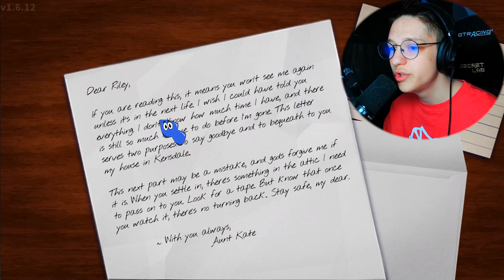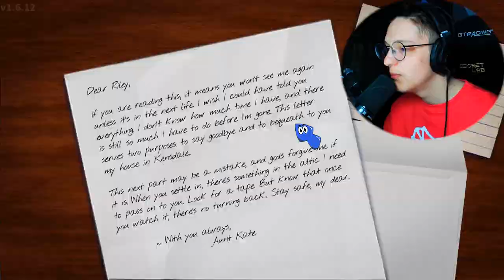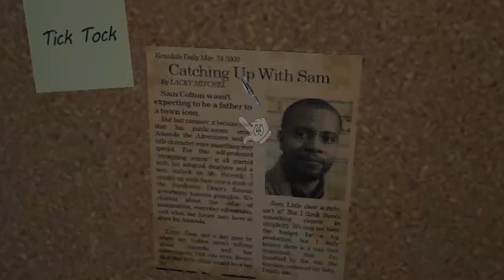CREEPIEST KIDS SHOW EVER!!! | Amanda The Adventurer (FULL GAME)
Today we're FINALLY playing Amanda the Adventurer! This game finally got released as a full game a few days ago, and I'm so happy to finally play it! This is just the first video on it since I've heard there are A LOT of secrets and different endings to the game, which I cannot wait to uncover! However, this game is truly nightmare fuel...

📕STORY:
Join Amanda and her pal Wooly on a series of adventures as they explore and learn about our wonderful world! With several NEW play-along, laugh-along, learn-along episodes there's always fun to be had! Just make sure to do everything Amanda says or she might get angry. - DreadXP & MANGLEDmaw Games

📚Chapters:
00:00 Introduction!
00:37 Prologue!
01:38 First Tape!
03:55 Oven Puzzle!
04:11 Second Tape!
07:54 Xylophone Puzzle!
08:15 Third Tape!
10:12 Clock(s) Puzzle!
11:38 Fourth Tape!
14:57 Ending + Review!